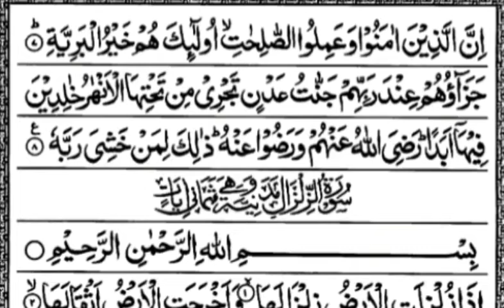সূরা বাইয়িনাহ তেলাওয়াত সম্পূর্ণ | Surah Baiynah Recitation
তেলাওয়াতের কন্ঠে: এ আর এম রহমত উল্লাহ

সূরাটি মদিনায় অবতীর্ণ,
মোট আয়াত- ৮,
রুকু-১